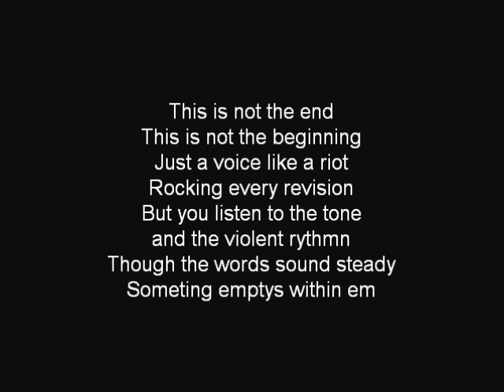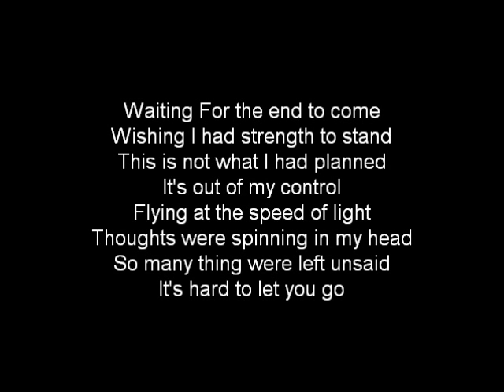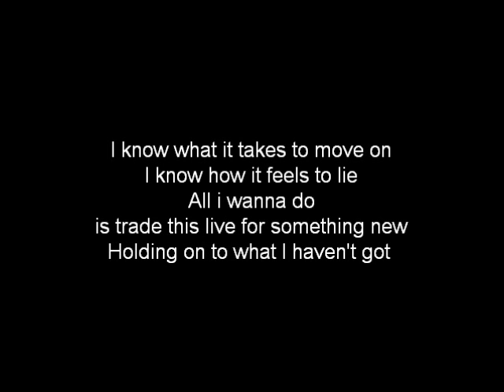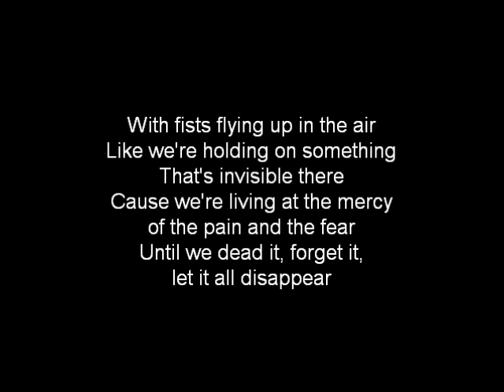Linkin Park - Waiting For The End (lyrics)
Thats my 3rd video on YouTube...I hope you like it!!!